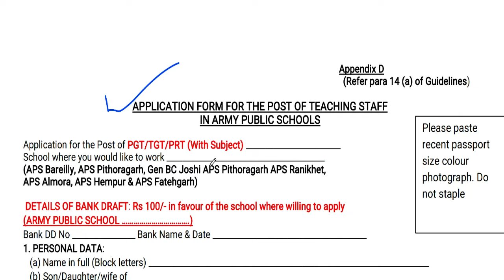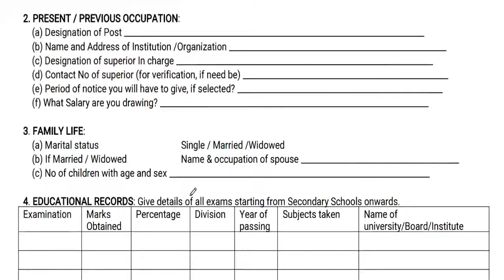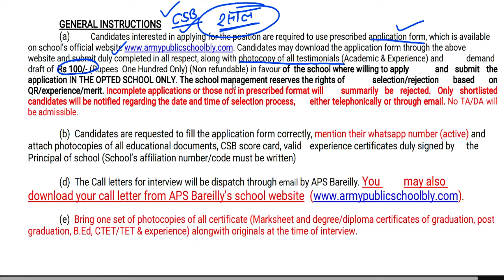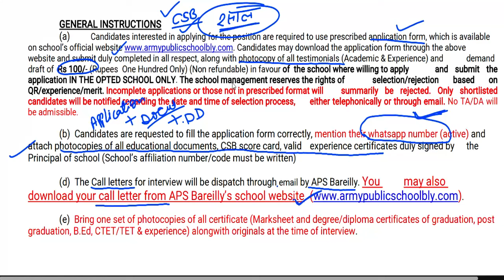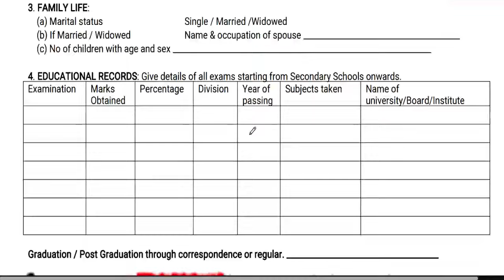APS TEACHERS RECRUITMENT 2024-25 | Salary-45000 | PGT TGT PRT PRE-Primary TEACHERS VACANCY